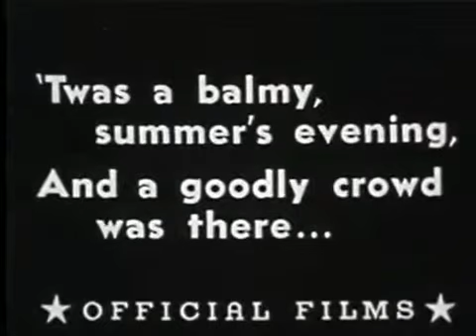Charlot pintor - Charles Chaplin [1914 08 10]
Cortometraje The Face on the Bar Room Floor.

La calidad no es de las mejores, "tiene un siglo" Charles Spencer Chaplin «Charlie chaplin» o charlot.

Charlot pintor es una película de cine estadounidense estrenada el 10 de agosto de 1914 con la dirección y actuación de Charles Chaplin. Sinopsis: Un pintor, abrumado por la pérdida de.

Cortometraje Laughing Gas.